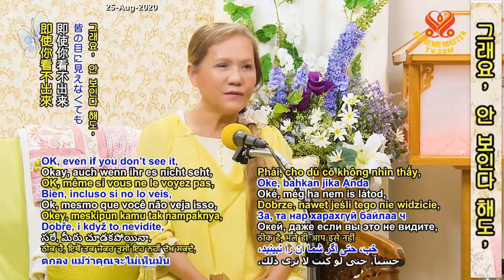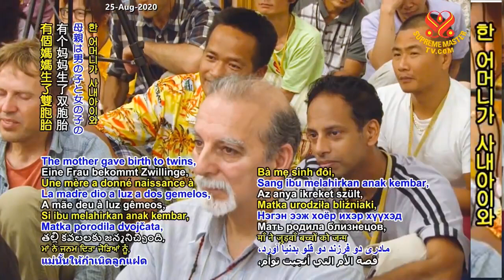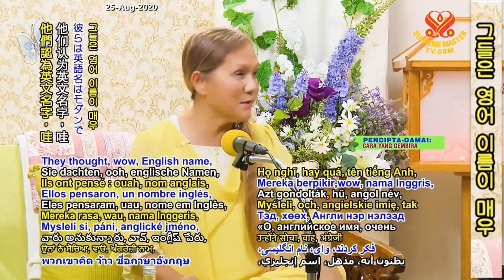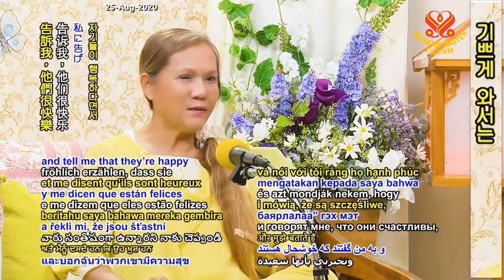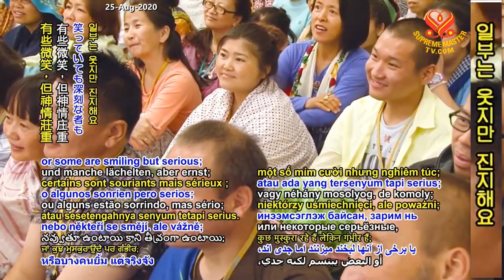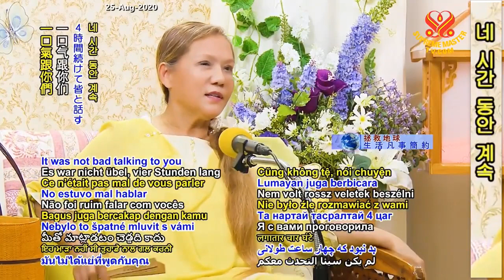( P.7/7) Truyện Cổ Phật Giáo: Quốc Độ Phật A Di Đà (15 tháng 8, năm 2015 ) - Thanh Hải Vô Thượng Sư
(P.1/7) Truyện Cổ Phật Giáo: Quốc Độ Phật A Di Đà ( 15 tháng 8, năm 2015 ) - Thanh Hải Vô Thượng Sư
(P.2/7) Truyện Cổ Phật Giáo: Quốc Độ Phật A Di Đà ( 15 tháng 8, năm 2015 ) - Thanh Hải Vô Thượng Sư
(P.3/7) Truyện Cổ Phật Giáo: Quốc Độ Phật A Di Đà ( 15 tháng 8, năm 2015 ) - Thanh Hải Vô Thượng Sư
(P.4/7) Truyện Cổ Phật Giáo: Quốc Độ Phật A Di Đà (15 tháng 8, năm 2015 ) - Thanh Hải Vô Thượng Sư
(P.5/7) Truyện Cổ Phật Giáo: Quốc Độ Phật A Di Đà ( 15 tháng 8, năm 2015 ) - Thanh Hải Vô Thượng Sư
(P.6/7) Truyện Cổ Phật Giáo: Quốc Độ Phật A Di Đà ( 15 tháng 8, năm 2015 ) - Thanh Hải Vô Thượng Sư